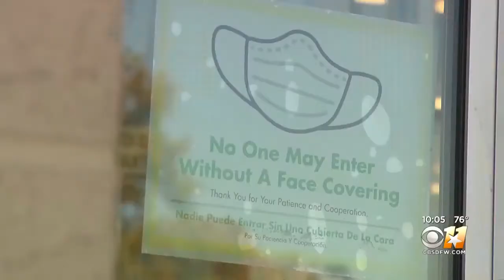New data on COVID-19 || Dr. Al Johnson on CBS Dallas/Fort Worth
Hyperbaric Centers of Texas was established in 2004 to treat both FDA approved indications and "off-label" (non FDA approved) indications that have been unavailable to patients, either due to lack of insurance coverage or to limited income.

Most of the "off-label" conditions have been studied quite extensively and have shown remarkable results with hyperbaric oxygen therapy. Some of these conditions include: Autism, Traumatic Brain Injury, Stroke, Sports Injuries, RSD and Cerebral Palsy.

Hyperbaric Centers of TX, Inc.